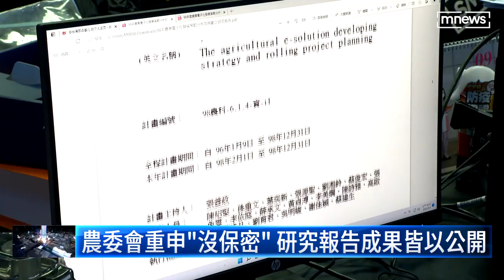農委會重申「沒保密」 研究報告成果皆已公開｜鏡新聞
今天（16日）一早桃園市長參選人鄭運鵬，合體民進黨副秘書長林飛帆，到平鎮傳統市場掃街拜票，反觀對手張善政繼續深陷農委會研究報告羅生門中，上午農委會主委陳吉仲重申，所有報告皆已公開，早已無須保密，但張善政難以接受，仍然堅持說農委會公開資料只是片面，有一些依然是保密狀態。